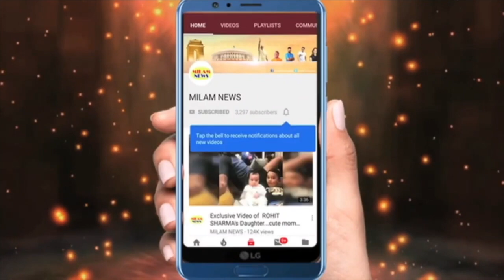कल की पार्टी के बाद अमिताभ बच्चन के घर में बड़ा कलेश,पार्टी में भिड़ीं जया-ऐश्वर्या,नहीं देखा चेहरा